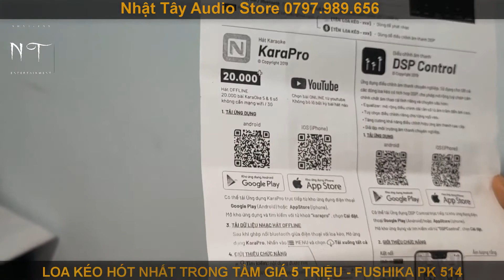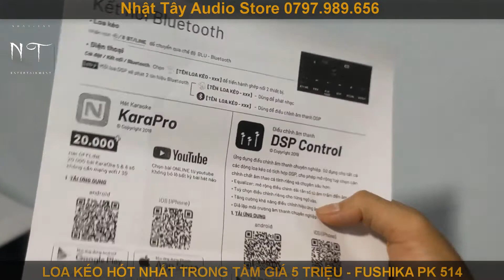TEST KARAOKE FUSHIKA PK 514 - CHẤT NHƯ NƯỚC CẤT | Thử loa cùng Nhật Tây Audio Store trước khi mua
TEST KARAOKE FUSHIKA PK 51
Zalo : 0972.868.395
Địa chỉ : 50/6/1 TL 29, Phường Thạnh Lộc, Quận 12
🚚 GIAO HÀNG TẬN NƠI - NHẬN HÀNG RỒI MỚI TRẢ TIỀN

THÔNG SỐ KỸ THUẬT :
- Hảng : Fushika
–  Model: PK 514
– Công suất : 700-900W
– Loa bass : 4 tấc
– Micro : 2 micro kim loại không dây UHF chỉnh tần số
– Đọc USB/SD : Có
– Bluetooth : Có
– Kết nối loa ngoài, cổng ra: Có
– Kết nối Tivi, cổng vào: Có
– Hệ thống nút chỉnh: Volume, bass, treble, delay, echo, mic bass, mic treble, Mic Midble, mic vol, gitar vol
– Cổng cắm nhạc cụ/ mic thêm: 3 cổng
– Chế độ điện trực tiếp: có
– Thời lượng pin : 6-8 tiếng
– Thời gian sạc: 2-4 tiếng
– Nguồn sạc : 220V
- Chiều cao : 68x46x45
- Cân nặng : 35kg
- 1 bass 4 tất , 1 trung 1 , chép
- Tặng kèm 2micro không dây Kim lọai UHF chỉnh tần số karaoke siêu nhẹ

XEM THÊM CÁC SẢN PHẨM KHÁC TẠI ĐÂY
• LOA KÉO BOSE DK 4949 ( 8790K )

- Shop hỗ trợ ship COD trên toàn quốc nhận hàng kiểm tra thanh toán tại nhà
- Thời gian nhận hàng
+ Miền trung ra bắc : 4-6 ngày ( kể từ ngày gửi )
+ Shop hỗ trợ : giao hàng dưới 70km ,nhân viên bên shop trực tiếp đi giao và tư vấn kĩ thuật miễn phí
- Thời gian và điều kiện bảo hành
+ Sản phẩm được đổi trả mới do lỗi kỉ thuật hoặc nhà sản xuất dưới 15 ngày
+ Sau 15 ngày shop sẽ hỗ trợ sữa chữa trong vòng 1- 2 ngày sẽ hoàn trả lại sản phẩm cho khách hàng
- Hàng mua miễn đổi trả dưới mọi hình thức